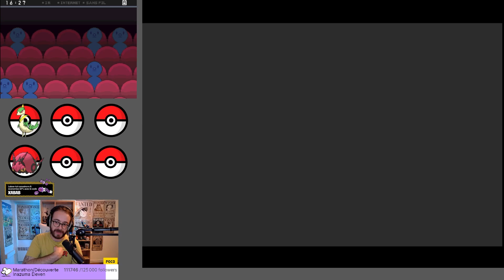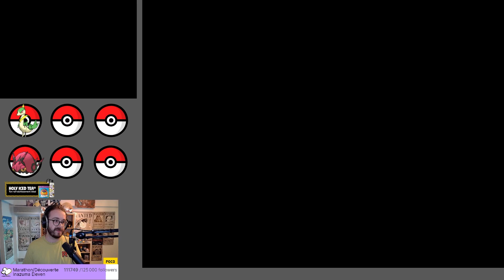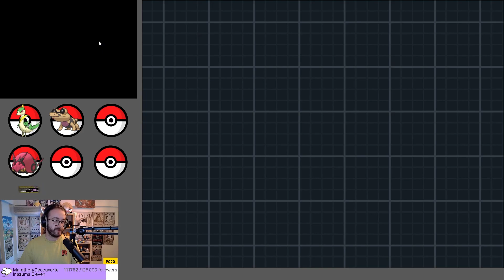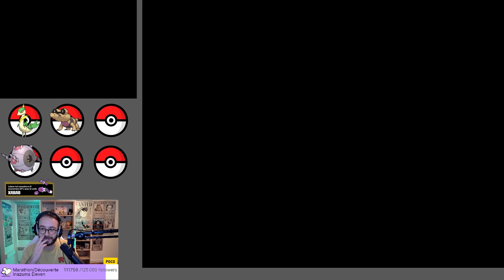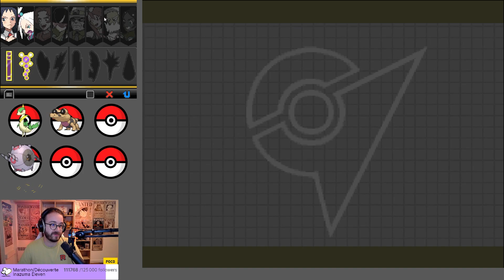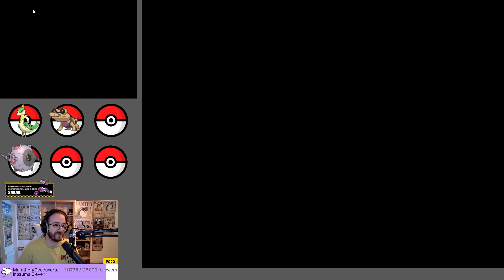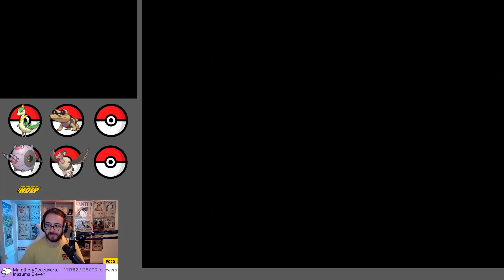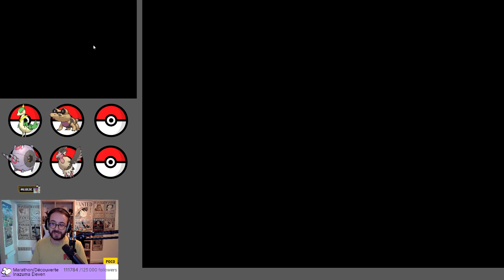[Rediffusion] Marathon Pokemon - Episode 38 - Déjà trois badges !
Trente huitième partie de mon marathon Pokemon - Tous les jeux avant la neuvième génération !

N'hésite pas à me rejoindre sur mes autres réseaux (surtout Twitch en vrai on va pas se mentir) !